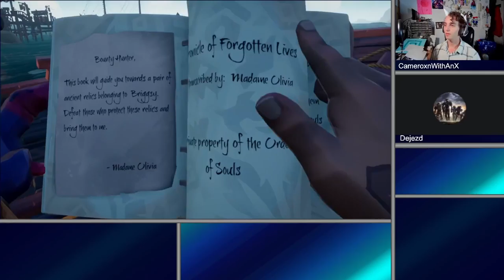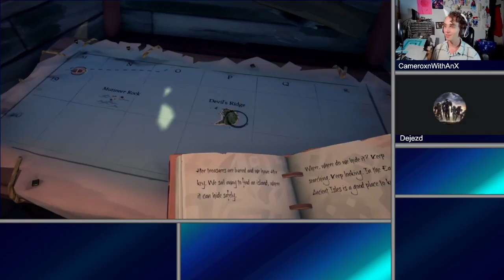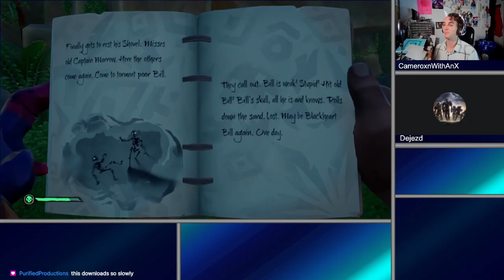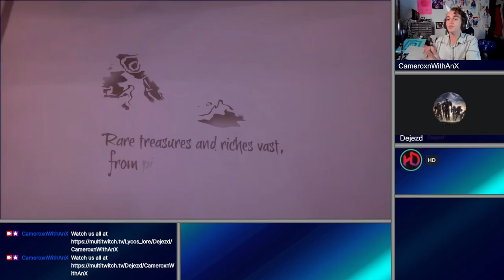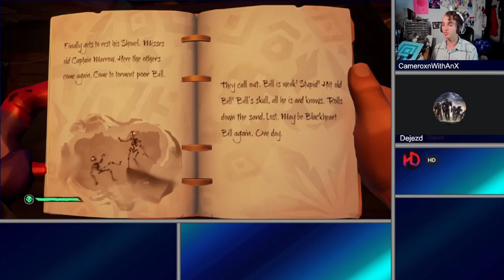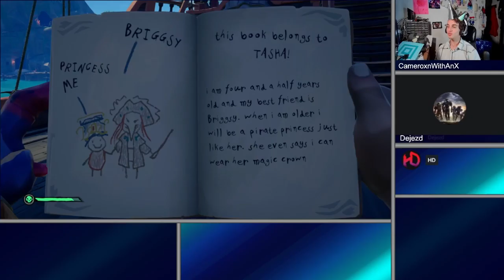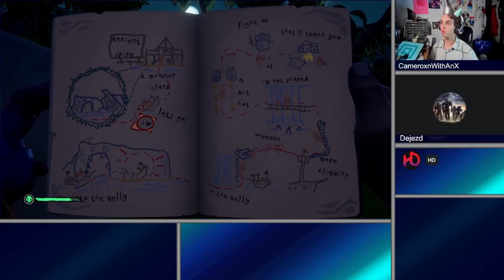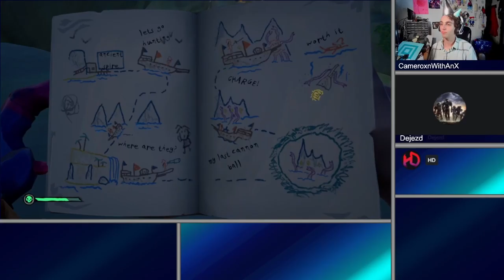Sea of Thieves | Claiming the Souls of the Damned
There's some spooky stuff cooking out there on the Sea of Thieves... BOO!